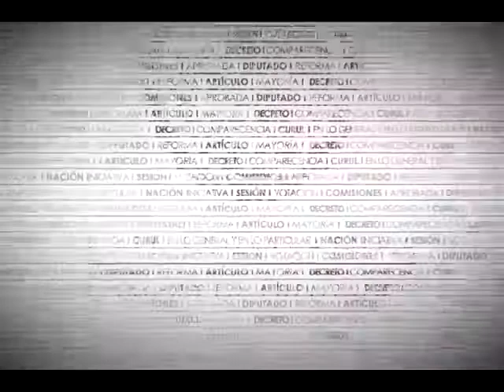Dip. Gildardo Sánchez (PRI) - Código Civil Federal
Hace uso de la tribuna el Dip. Gildardo Sánchez González (PRI) para hablar en relación al dictamen.